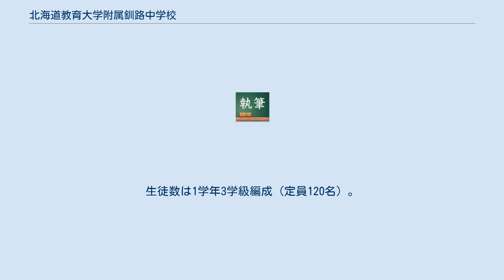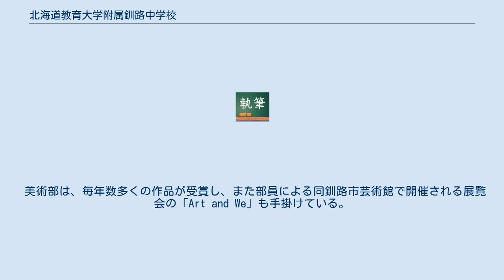北海道教育大学附属釧路中学校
北海道の中学校_(廃止)
北海道教育大学附属釧路中学校（ほっかいどうきょういくだいがくふぞくくしろちゅうがっこう）は、北海道釧路市にあった北海道教育大学附属の中学校。
北海道教育大学4校の一つであった。
 北海道教育大学の附属機関であるため教育実習が多く、毎年研究大会が開かれており実験的な授業が行われる事も少なくない。
同校教諭は「大学職員」という位置づけである。
学校長は教育大学釧路校の担当教授が任ぜられるが、実務は副校長が担っていたあ。
釧路市内全域が通学指定区域でああった。
登校の手段としては多くの生徒がくしろバスを利用している。
生徒数は1学年3学級編成（定員120名）。
北海道教育大学附属釧路小学校から進学した約80名と、中学受験をして入学した約40名で構成されていた。
附属高校は存在しない。
 常設部活 非常設 野球部は釧路地区優勝、全道進出、吹奏楽部は強豪であり12年連続全道大会に進出している(どちらも2011年時点)。
2012年は吹奏楽は全道大会を逃したが翌年に全道大会への切符を手にした。
 非常設ではあるが、バドミントン部も強豪であり、毎年全道大会で成果を残している。
 水泳部も2017年に全道中体連で、男子400mフリーリレーで従来の大会記録を大きく更新する大会新記録を樹立するなど大躍進をし、男子総合優勝を果たした。
 美術部は、毎年数多くの作品が受賞し、また部員による同釧路市芸術館で開催される展覧会の「Art and We」も手掛けている。
 科学部は2012年度の発足以来、2013年の「科学の甲子園」に出場。
釧路市遊学館での科学屋台村の出店など、さまざまな活動をしている。